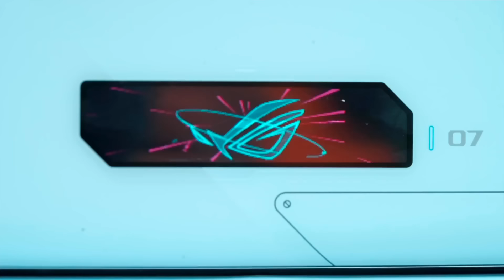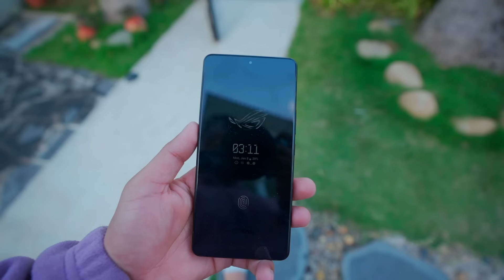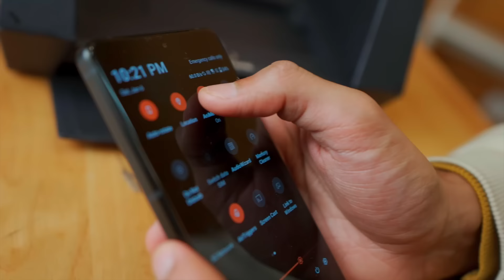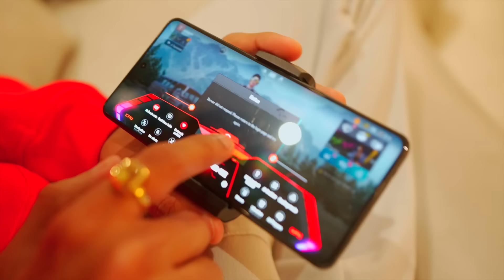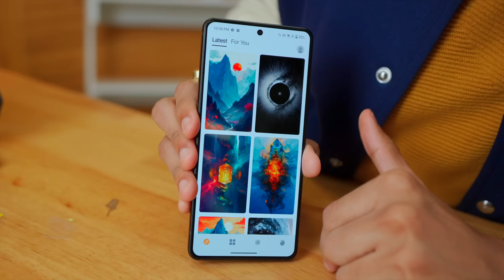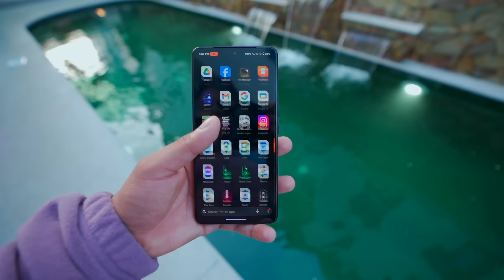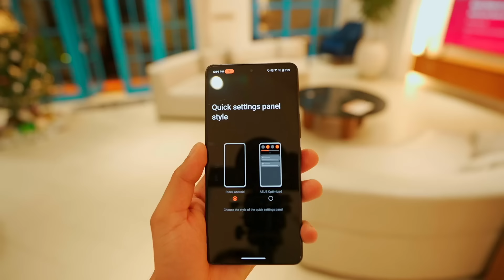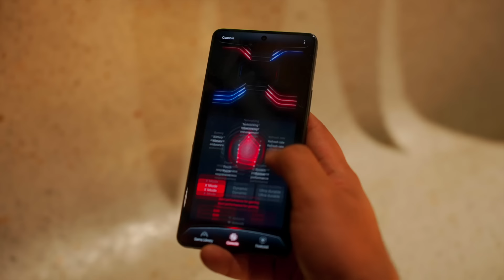ROG Phone 8 Pro Unboxing and Quick Look - 165Hz📱 & Snapdragon 8 Gen 3 🎮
Gaming ka maja le lia jae!

ROG Phone 8 Pro Specs

6.78" FHD+ (2400x1080 pixels) AMOLED
Qualcomm Snapdragon 8 Gen 3, SM8650, Qcta-core CPUs, 3.3GHz
50+13+32 Back Camera & 32 MP selfie camera
5500 mAh Battery